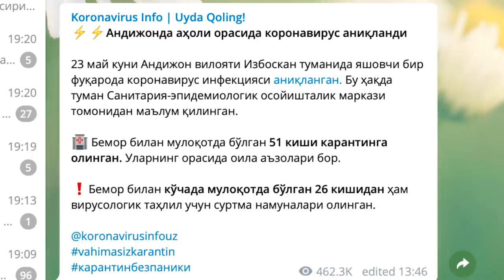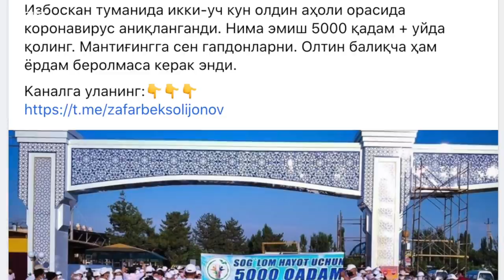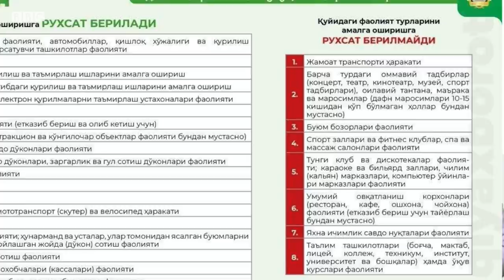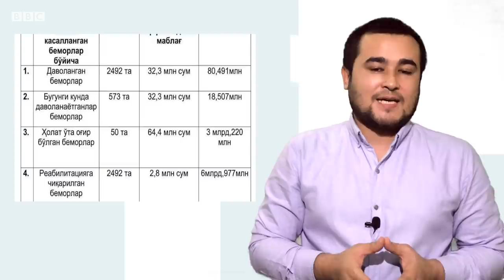Ўзбекистон: Президент ўзи ўрнатган карантин талаблари бузилишига ўзи рухсат бердими? - BBC Uzbek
bbcuzbek Карантин чекловлари ҳали амалда бўлишига қарамай, президент топшириғига биноан Андижон вилоятида ўтказилган оммавий юришлар ижтимоий тармоқлардаги асосий муҳокама мавзуларидан бирига айланди.
Сўнгги кунларда расмийлар бир неча бор коронавирус тарқалиши суръати ошаётгани, вазият жиддий экани, агар аҳвол шу тариқа давом этаверса, карантин талаблари янада қаттиқлаштирилишини таъкидлаб чиқдилар.
Масалан, Бош давлат санитария инспектори Нурмат Отабеков 25 май куни бўлган бирфингда коронавирус карантинда бўлмаган аҳоли орасида ҳам аниқланаётгани, агар одамлар ўрнатилган талабларга тўлиқ риоя қилмаса, касаллик тарқалиши авж олишда давом этаверса, карантин чекловлари анча жиддий ва кескин бўлиши мумкинлигидан огоҳлантирган.
Бундан аввалроқ эса маҳаллий Kun.uz нашри Соғлиқни сақлаш вазирининг биринчи ўринбосари Баҳодир Юсупалиев билан суҳбат уюштирган, суҳбат давомида Юсупалиев ҳозир хотиржамликка берилиш вақти эмаслиги, яшил тоифага киритилган ҳудудлар ҳам ҳушёрликни ёддан чиқармаслиги лозимлиги, кузга бориб вируснинг яна бир тўлқини кузатилиши мумкинлигини таъкидлаган.
Шунингдек, вазир ўринбосари агар касалланиш ҳолатлари шу зайлда давом этаверса, қайтадан қатъий карантин чекловлари ўрнатилишини маълум қилган эди.
Карантиндаги марафон
Худди шундай вазият жиддий экани айтилаётган бир вақтда эса ижтимоий тармоқларда Андижоннинг бир қанча туманларида президент топшириғи ортидан одамларнинг  оммавий тарзда кўчага чиқарилгани қизғин муҳокама этилмоқда.
Андижондаги Жалақудуқ ва Избоскан туман ҳокимликларининг хабар беришича, президент Шавкат Мирзиёев ўзининг вилоятга сўнгги ташрифи чоғида аҳолининг соғлом турмуш тарзига амал қилишини яхшилаш учун кечки салқин пайтида оммавий сайрларни ташкил этиш ва ушбу ташаббусни кундалик одатга айлантириш тўғрисида кўрсатма берган.
Вилоятдаги бир неча туман ҳокимликлари мазкур ташаббус доирасида карантин чекловлари ҳали амалда бўлиб турган бир пайтда, юзлаб одамларни кўчага олиб чиққан.
“Ўзбекистон Республикаси Президентининг Андижон вилоятига ташрифи чоғида Андижонлик фаоллар билан ўтказган йиғилишида аҳоли саломатлигини сақлаш, уларни соғлом турмуш тарзига риоя қилишлари учун “Андижон намунаси” асосида хар куни кечки юришни ташкил этиш бўйича берган топшириқ ижросини таъминлаш, туман аҳолисини саломатлигини янада яхшилаш мақсадида Избоскан туманида “Соғлом ҳаёт учун 5000 қадам” шиори остида пиёда юриш ташкил этилди”, хабар берган Избоскан тумани ҳокимлиги 25 май куни.
“Берилган топшириқ ва вазифаларни Жалақудуқ туманида ижросини таъминлаш мақсадида Жалақудуқ тумани ҳокими Фурқатбек Бузруков бошчилигида сектор раҳбарлари, туманимиз нуроний отахон ва онахонлари, Ёшлар иттифоқи фаоллари ва ташаббускор ёшлар, туман спорт бўлими, ҳамда фаол аҳоли қатлами иштирокида, "Соғлом ҳаёт сари қадам бос" шиори остида пиёда юриш марафони ўтказилди”, маълум қилган Жалақудуқ тумани ҳокимлиги ҳам.
Туман ҳокимликлари тарқатган сурат ва видеоларда “Соғлом ҳаёт учун 5000 қадам” шиори туширилган юзлаб одамлар ҳеч қандай ижтимоий масофани сақламай кўчаларда тўпланиб турганини кўриш мумкин.
Ҳукуматга тегишли Ўзбекистон 24 канали орқали эфирга узатилган лавҳада эса бундай оммавий пиёда юриш тадбирлари Андижон вилоятининг барча шаҳар ва туманларида ҳар куни ўтказилиши белгилаб олингани, маҳаллий раҳбарлар томонидан соғлом турмуш тарзига қатъий амал қилиш бўйича тушунтириш ишлари олиб борилгани ҳикоя қилинади.
Эътиборли жиҳати эса, мазкур марафон ўтказилган Избоскан туманида оммавий юриш ташкил этилишидан икки кун аввал – 23 май куни коронавирусга чалиниш ҳолати аниқланган, бемор билан мулоқотда бўлган 51 киши карантинга олинган.
Ўрнатилган тартибга биноан сўнгги 14 кун ичида коронавирус аниқланган туманлар ёки шаҳарлар хавф даражаси юқори бўлган “қизил тоифали” ҳудудга айлантирилиши лозим, бундай ҳудудларда эса ҳеч қандай оммавий тадбирлар ўтказишга йўл қўйилмайди.
13 май куни ўтган видеоселекторда президент Шавкат Мирзиёев карантин чоралари босқичма-босқич юмшатилиши, аммо карантин ҳали тугагани йўқлиги, қайси вилоят, ҳудудда коронавирус аниқланса, у дарҳол ёпилиши ҳамда карантин нормаларига амал қилмаган ҳоким ва раҳбарлар жиноий жавобгарликка тортилишини таъкидлаган эди.
26 май куни ўтган видеоселекторда ҳам президент Мирзиёев коронавирусга чалинганлар сони кўпаяётгани, айрим раҳбарлар карантин чоралари юмшатилаётгани “касаллик тугади”, дея нотўғри қабул қилаётгани, одамлар ижтимоий масофага амал қилмаётгани, бунинг ортидан пандемияга қарши курашиш учун давлат бюжетидан олинаётган триллионлаб харажат йўққа чиқиши мумкинлигини тилга олган ва туман, шаҳар, вилоят ҳокимлари ҳамда вазирларга ойда бир марта пандемияга қарши курашиш бўйича чиққан президент қарорлари ижроси бўйича матбуот, парламент ва кенг жамоатчилик олдида ҳисобот бериб бориш вазифасини топширган...
ДАВОМИ BBCUZBEK.COM ДА